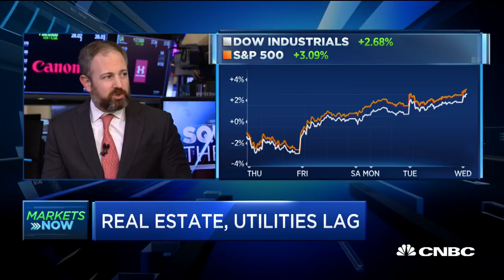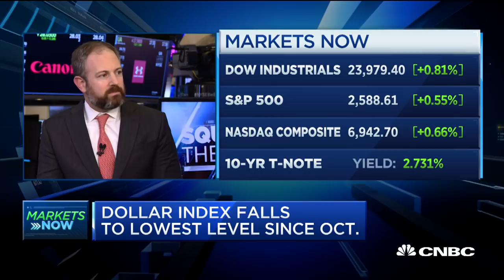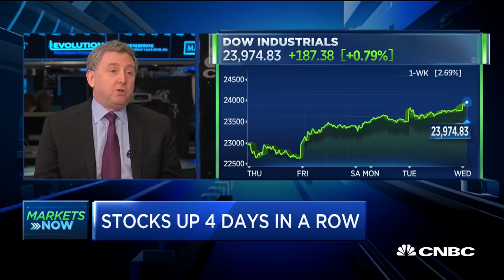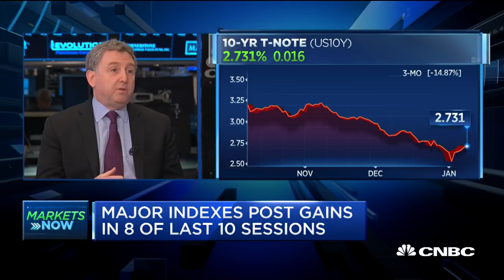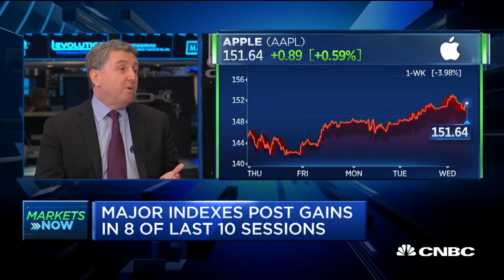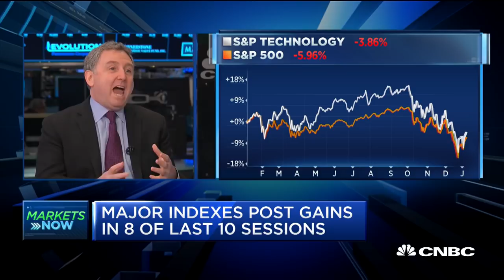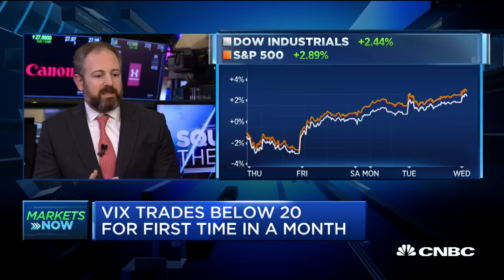Futures market shows the Fed won't raise rates this year, says strategist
Jonathan Golub, chief U.S. equity strategist at Credit Suisse, and Michael Zezas, head of U.S. public policy strategy for Morgan Stanley, join CNBC's "Squawk on the Street" to discuss how earnings warnings and President Trump may be affecting the markets.